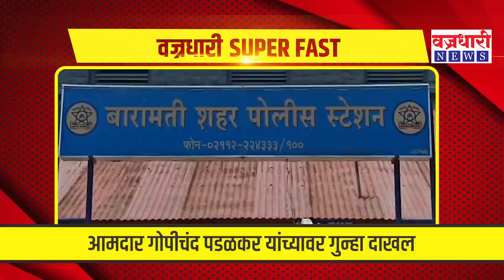दिवसभरत घडलेल्या महत्वाच्या बातम्यांचा सुपरफास्ट आढावा ।। वज्रधारी न्यूज ।।